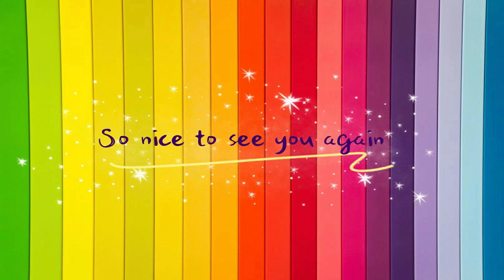How to draw Moonlight Night easy | No.9 ARTS